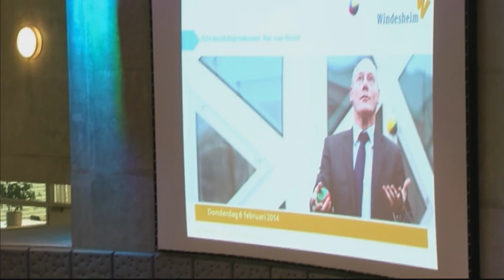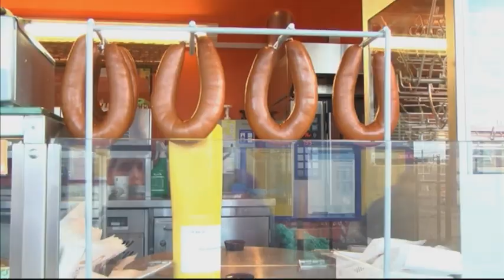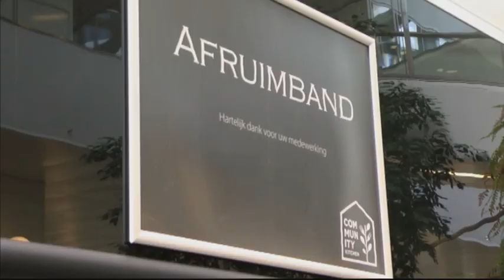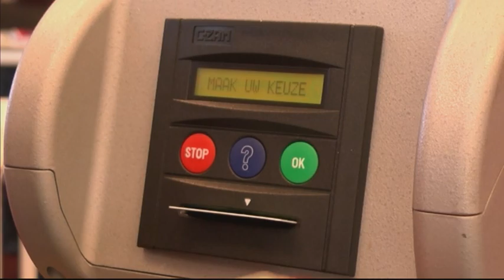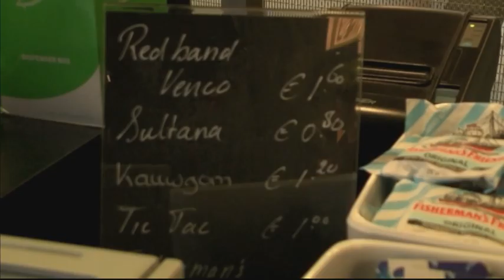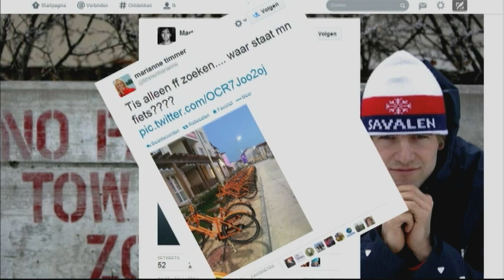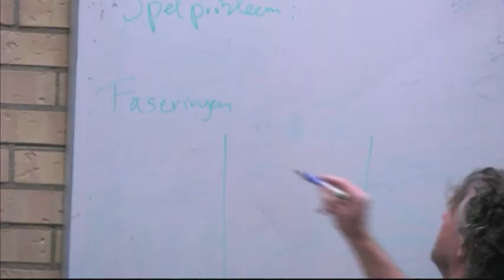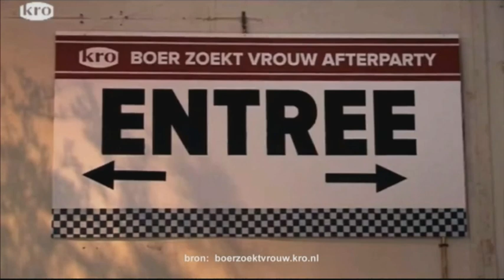campusjournaal 7 februari 14